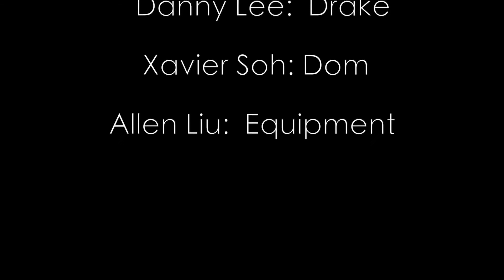"Sean" - A JDX Short Film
Sean, a gang member who, rather wants to leave the "gang life." After Dom, his leader, had given him a impossible mission to kill his closest friend, Sean finally, decides what had been more important.

Jamduhchews